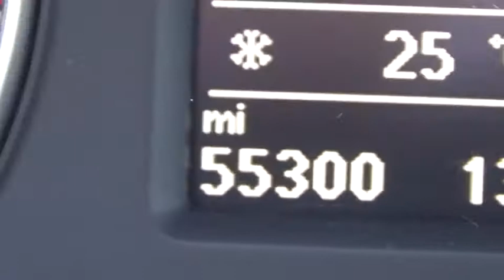2014 Volkswagen Passat for sale near me | Lia VW of Enfield, Enfield, CT P06397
U 2014 Volkswagen Passat for sale near me | Lia VW of Enfield, Enfield, CT.
2014 Volkswagen Passat  - Stock#: P06397 - VIN#: 1VWBT7A32EC087520